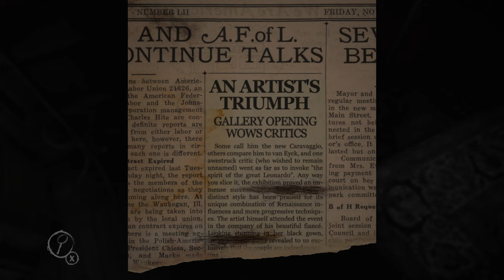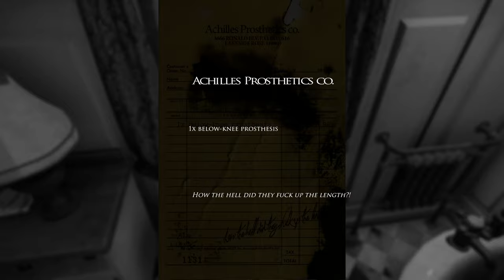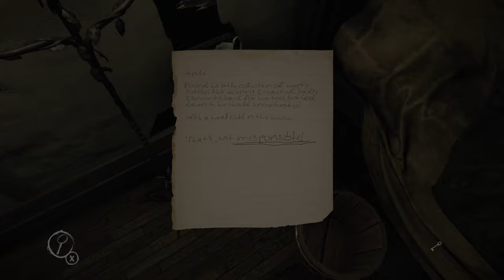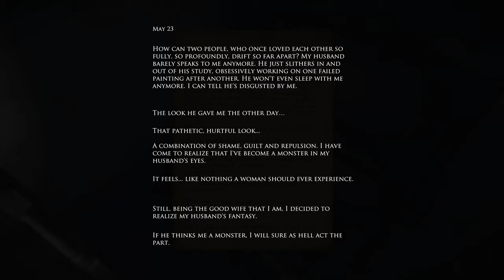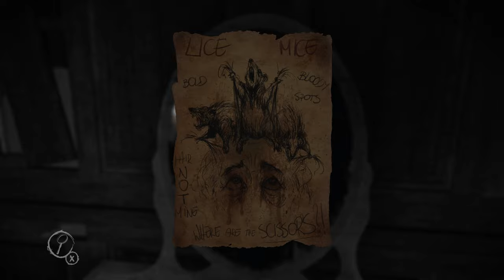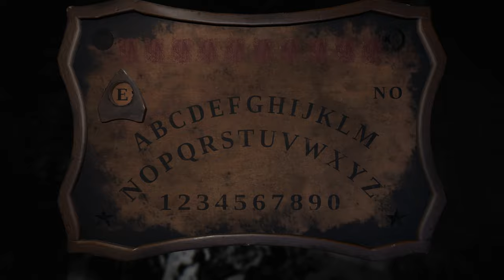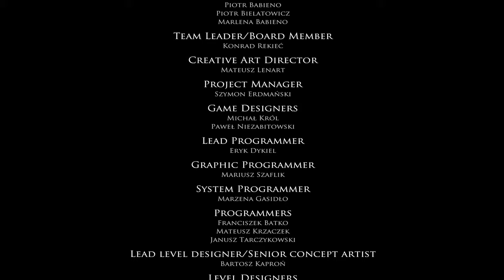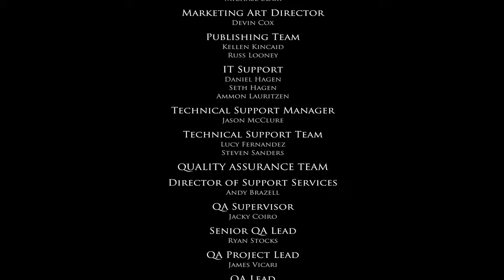Layers of Fear | PC | Full Game [4K 60ᶠᵖˢ]